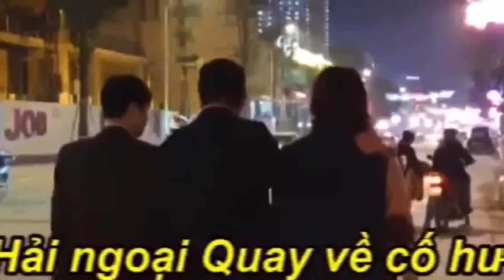242. 17/1: lịch sử ngày nhậm chức Tổng thống của Mỹ, không biết sau này có rút ngắn lại thêm không?